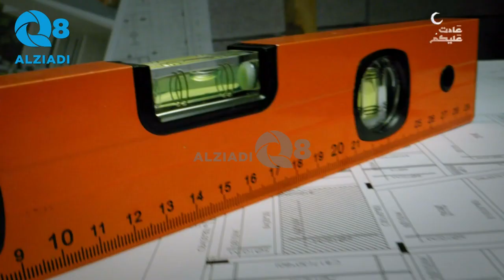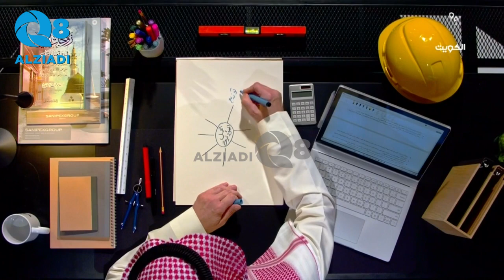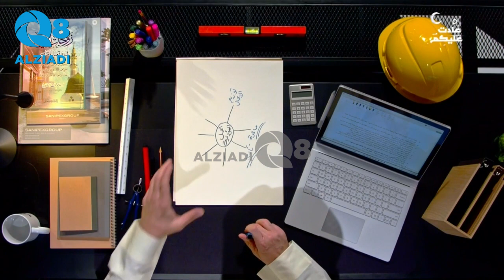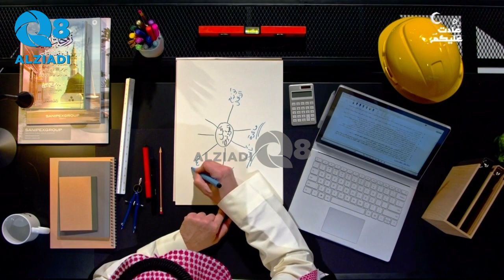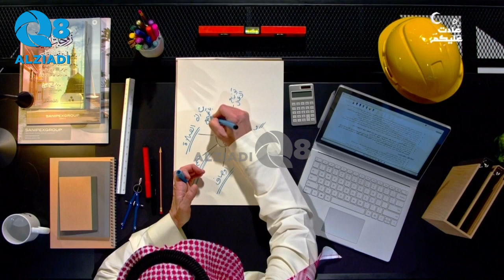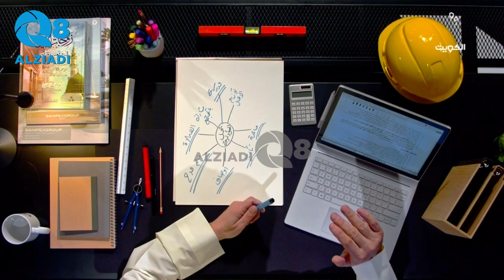الحلقة ١٥ من برنامج (بنيان) مع د.جاسم المطوع عن الطفل و تحمل المسؤولية